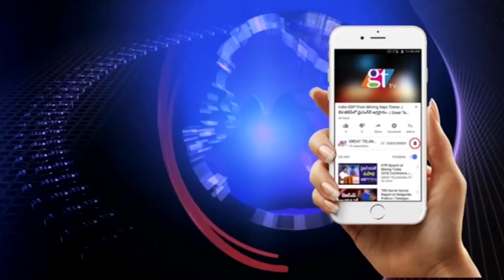Sudheer Mahavadi Live Reporting from Manthani | Manthani News Updates Peddapally | GreatTelangana TV